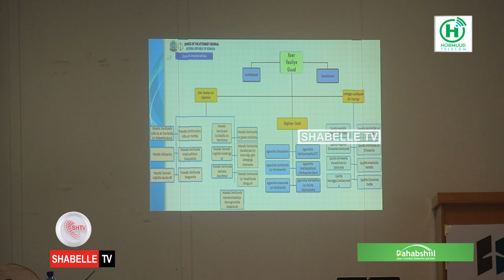Guddoomiye Baashe "Qofka lagu helo musuq-maasuq waxaa la marin doona ciqaabta uu mudan yahay "